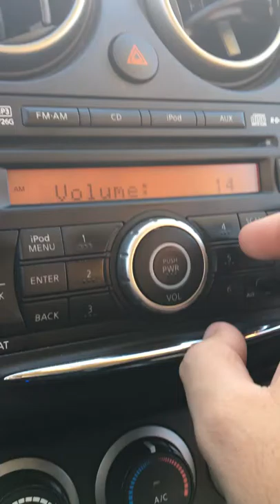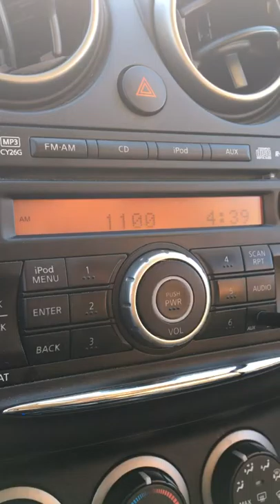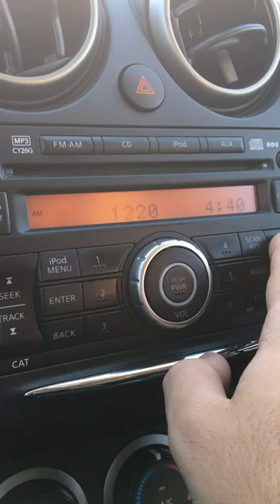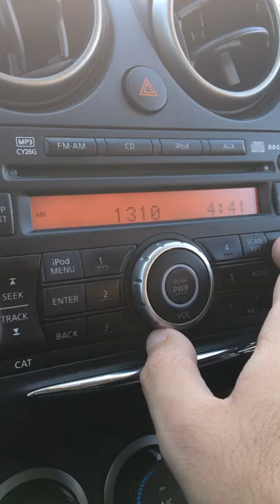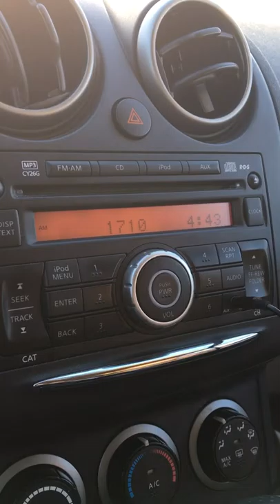La Crosse, Wisconsin AM Bandscan - October 12, 2018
550-WSAU/Wausau
580-WKTY/La Crosse
600-WMT/Cedar Rapids
620-WTMJ/Milwaukee
640-WOI/Des Moines
670-WSCR/Chicago
720-WGN/Chicago
740-WDGY/Hudson
750-WNDZ/Portage, IN
780-WBBM/Chicago
790-WAYY/Eau Claire
820-WCPT/Willow Springs, IL
850-WQRM/Duluth
880-WMEQ/Menomonie
890-WLS/Chicago
900-KTIS/Minneapolis
910-WSUI/Iowa City
950-KOEL/Oelwein, IA
980-WPRE/Prairie du Chien
1010-KRNI/Mason City
1040-WHO/Des Moines
1060-KFIL/Chatfield, MN
1110-KFAB/Omaha
1120-KMOX/St. Louis
1160-KMRV/Waukon, IA
1190-WBHA/Wabasha, MN
1230-KWNO/Winona, MN
1240-KDEC/Decorah, IA
1260-WWIS/Black River Falls
1270-KFAN/Rochester
1290-WKLJ/Sparta
1360-WVRQ/Viroqua
1380-KAGE/Winona, MN
1410-WIZM/La Crosse
1430-WRDN/Durand
1460-WBOG/Tomah
1490-WLFN/La Crosse
1570-WKBH/Holmen
1700-KBGG/Des Moines